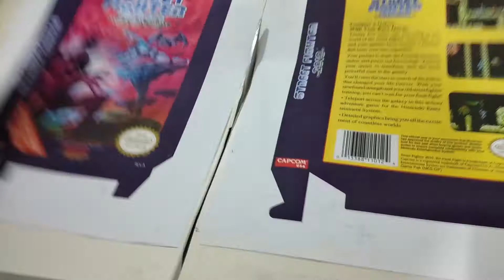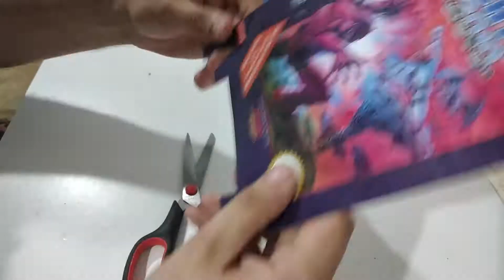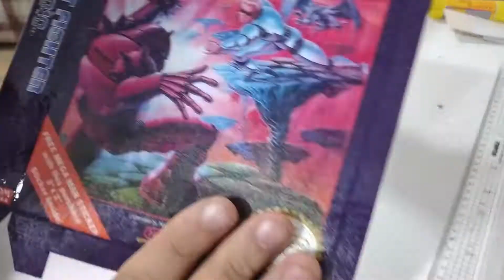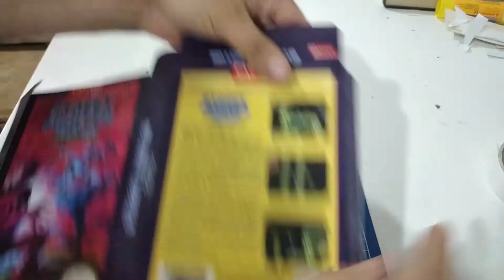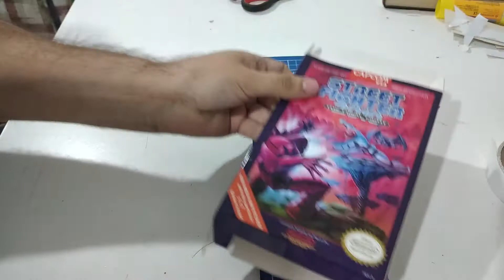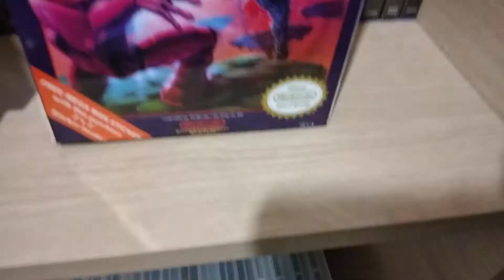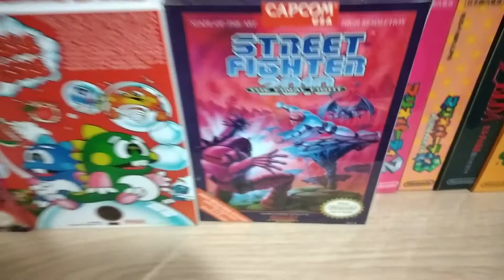Fabricando Caja para Nintendo NES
Nueva caja para "Street Fighter 2010" fabricada, es hora de jugar y ver cómo era el año 2010 en NES